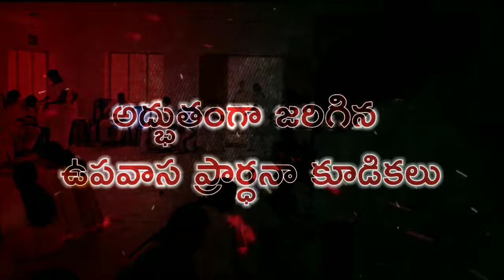ainavilli bible mission fasting prayers/3rd day